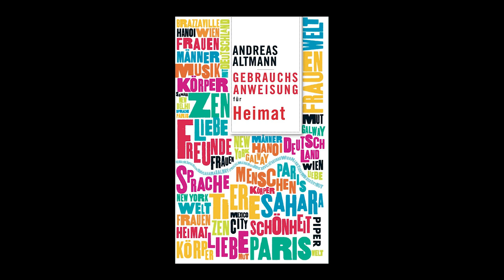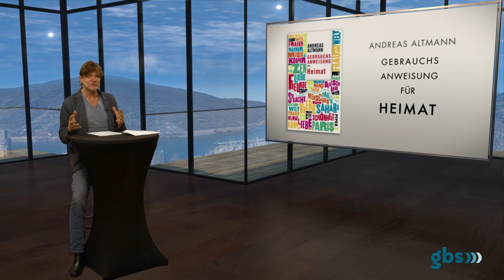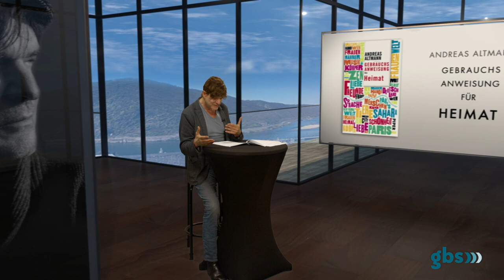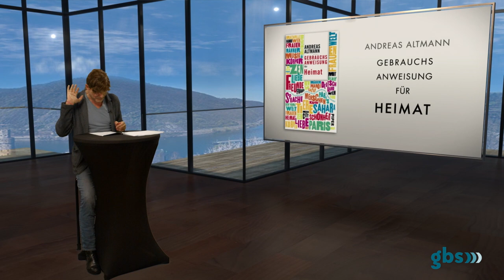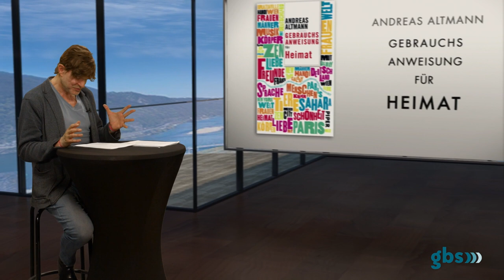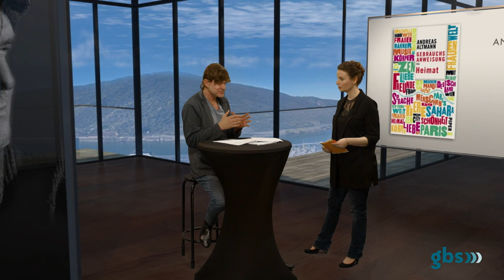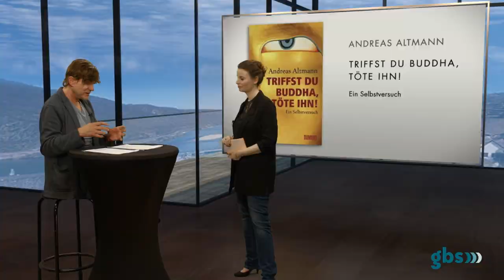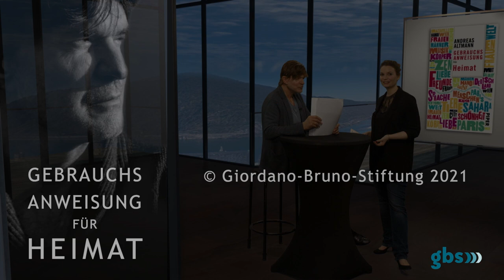Andreas Altmann - Gebrauchsanweisung für Heimat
"Mein Hauptwohnsitz ist die deutsche Sprache, nebenbei wohne ich in Paris", schreibt gbs-Beirat Andreas Altmann in seinem aktuellen Buch "Gebrauchsanweisung für Heimat". Der vielfache Bestsellerautor stellt uns sein neuestes Werk vor. Im Anschluss der Buch-Lesung unterhalten sich Andreas Altmann und Schriftstellerkollegin Nadine Pungs noch über den Begriff "Heimat" und was er für uns bedeuten kann.